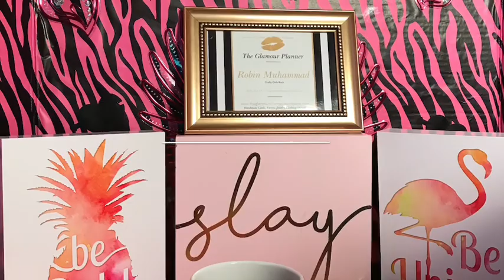Project Share October 2017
Craft Projects I made for the months of September and October 2017.

Crafty Girls Rock

Planner Lovers
The Glamour Planner